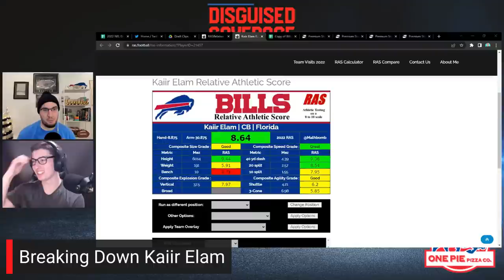Breakdown of Buffalo Bills 1st Round Pick Kaiir Elam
In this episode of Disguised Coverage from Cover 1 Anthony Prohaska is joined by Kendall Mirsky to break down Buffalo Bills 1st round pick Kaiir Elam. His strengths, his areas of opportunities, what his game tape showed, advanced metrics, & more! They also dive into Brandon Beane's post round 1 presser and look ahead to night 2 of the Draft

0:00 Overall Thoughts on Kaiir Elam, Fit, & Potential in Buffalo
22:10 Kaiir Elam Biggest Strengths
31:50 Kaiir Elam Biggest Areas of Opportunity
42:50 Kaiir Elam Culture Fit & Brandon Beane Presser
52:03 Looking Ahead to Night 2
1:00:02 Closing Thoughts

Tell them Cover 1 and Disguised Coverage sent you!!

Catch the "Should the Buffalo Bills Take a Running Back Early in the Draft?" episode

& much more.